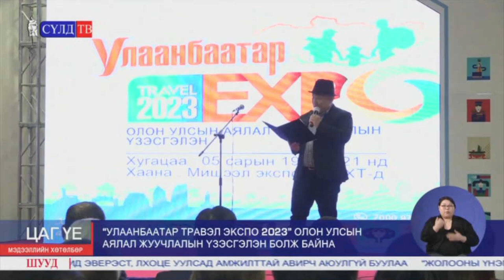Аяллын талаар цогц мэдээлэл өгөх “Улаанбаатар травэл экспо-2023” эхэллээ